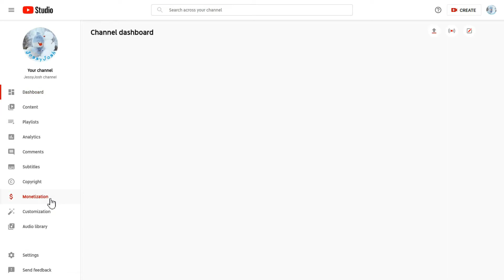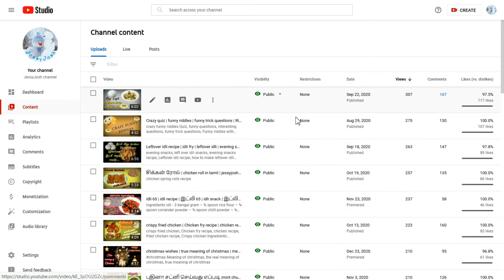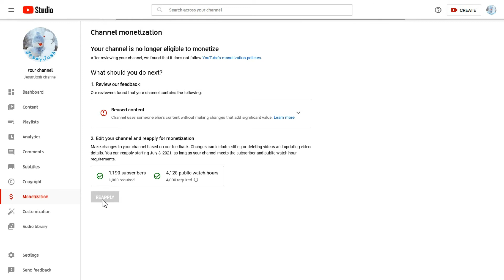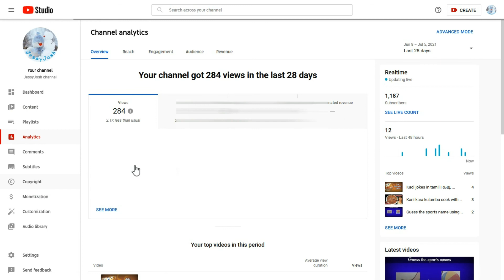Reused Content Monetization Reapply Reused Content YouTube Monetization in Telugu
SUPPORT US :
HARISH V
CANARA BANK